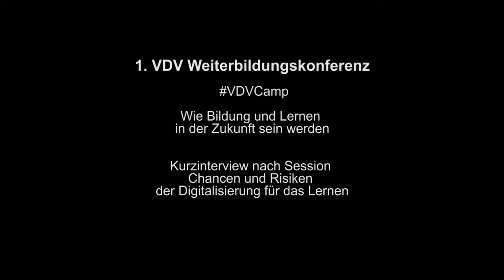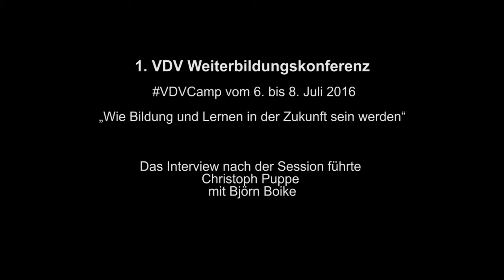VDVCamp 2016: Interiew nach Session Chancen und Risiken der Digitalisierung fürs Lernen